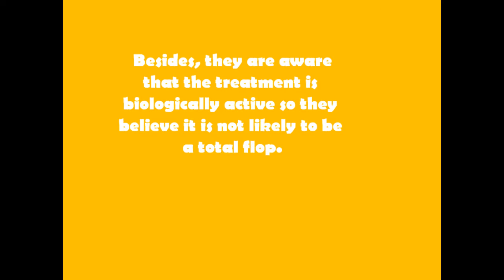Pfizer's Drug Against Alzheimer's Fails 1st Study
Bapineuzumab, the treatment being developed by Elan, Johnson & Johnson and Pfizer for Alzheimer's disease has failed to show signs of effectiveness in one of the four late-stage tests in patients.

"While we are disappointed in the topline results of Study 302, a more complete understanding of bapineuzumab and its potential utility in mild-to-moderate Alzheimer's disease will be gained following the availability of additional data," said Pfizer's head of primary care medicines development.

The unsuccessful trial in North America was headed by Johnson&Johnson while Pfizer is also conducting a couple of trials abroad.

Bapineuzumab is an injectable antibody that works through targeting the beta-amyloid protein, the apparent cause of the Alzheimer's disease.

Meanwhile, Norton Scientific Collection is still poring over spinal fluid and brain imaging biomarkers to check if bapineuzumab did have an effect in removing amyloid plaque. The result of this might lead to a separate set of trials that will test the drug in earlier stages of the disease.

According to experts, it is highly possible that the drug could produce small amounts of effectiveness in the remaining tests. Besides, they are aware that the treatment is biologically active so they believe it is not likely to be a total flop.

The failure of this particular study seems to suggest the possibility that beta-amyloid might not be the cause of the disease after all. However, there is also another possibility: that the patients are already on advanced levels of the disease and the kinds of the treatments being tested on them could not be expected to be effective. Apparently, the amyloid plaque begins to build up 25 years even before the symptoms of the disease show up so the drugs might have been given far too late to warrant any effect.

"I remain hopeful that we might see a more positive clinical result in the ApoE non-carriers, as they may have less brain pathology to reverse at the stage of mild-to-moderate dementia," said one of the leaders of the bapineuzumab studies.

Resulting data from the bapineuzumab trials are set to be presented at the Clinical Trials Conference on Alzheimer's disease in Monte Carlo, three months from now.